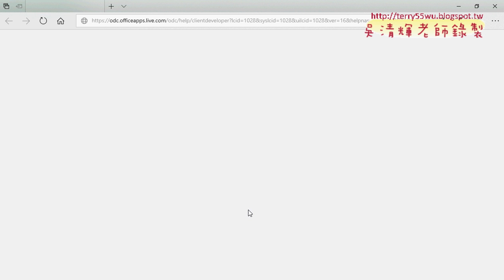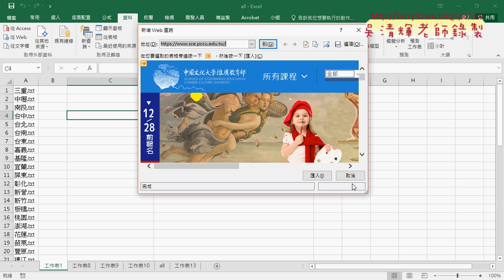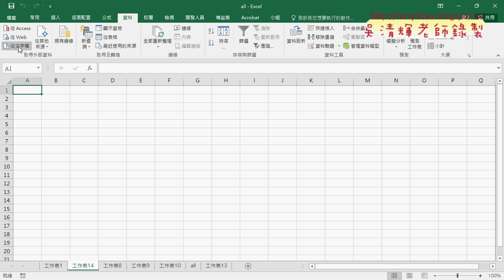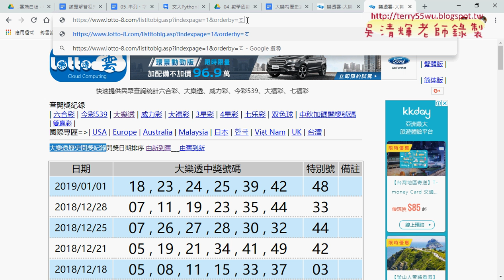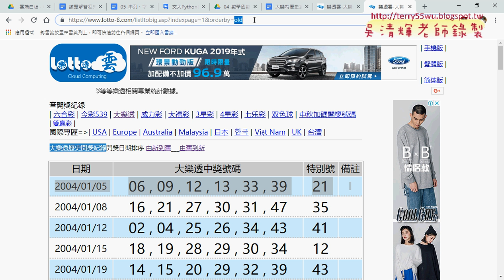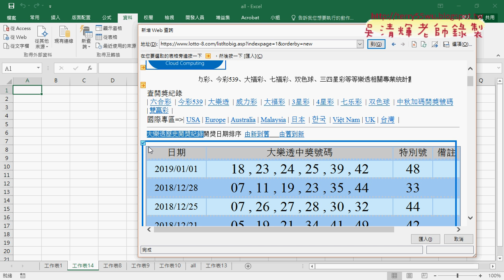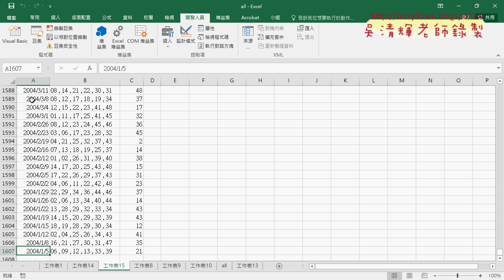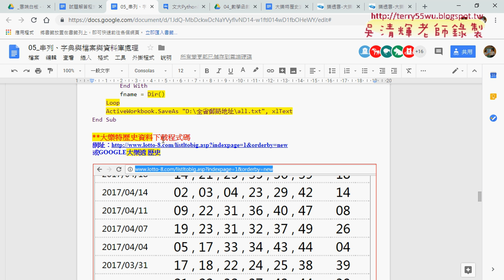08 用VBA下載大樂特歷史資料